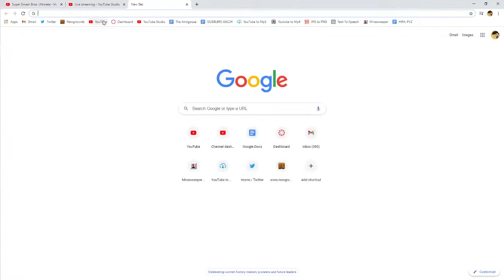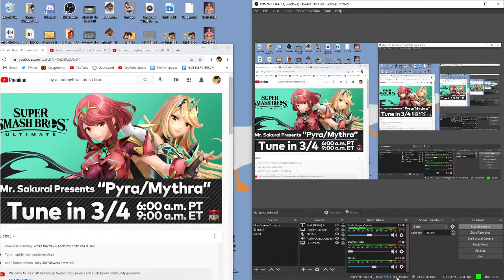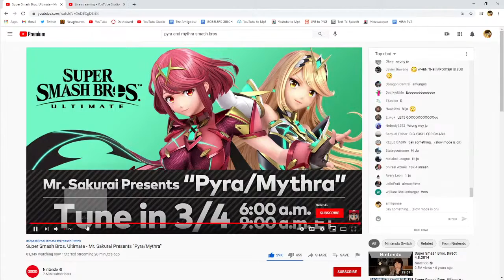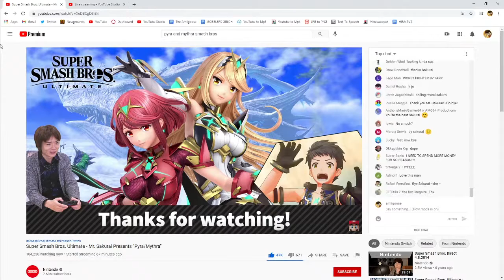Pyra Mythra Presentation Reaction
First 10 minutes are silence, OOPS

Streamed 4/3/2021